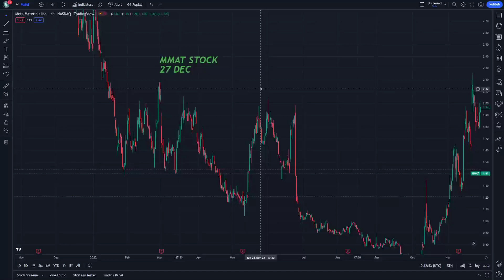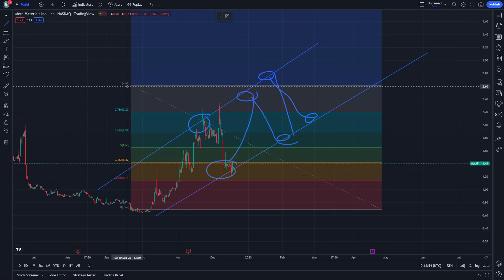MMAT Stock Market Trading and Its Technical Analysis 27 December